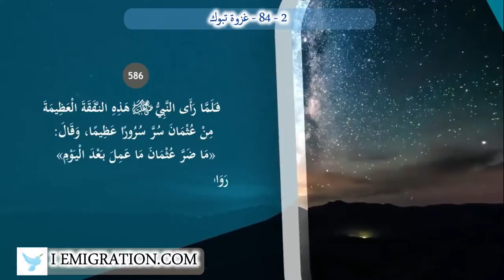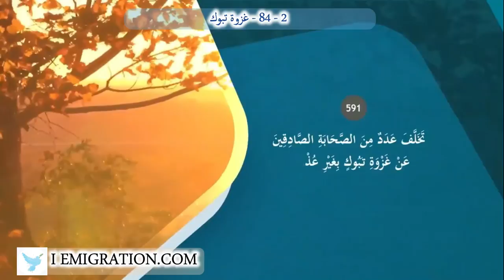84 2 غزوة تبوك